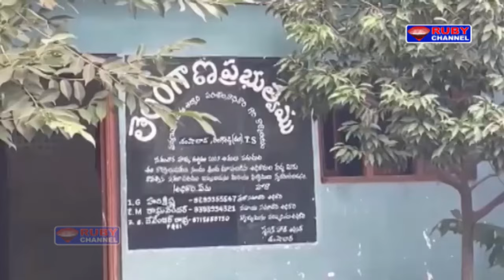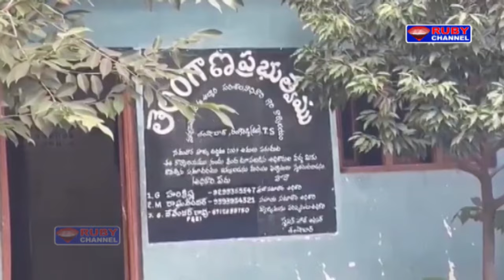Ruby News 06 August 2024 Ruby News Hyderabad NewsTelangana News